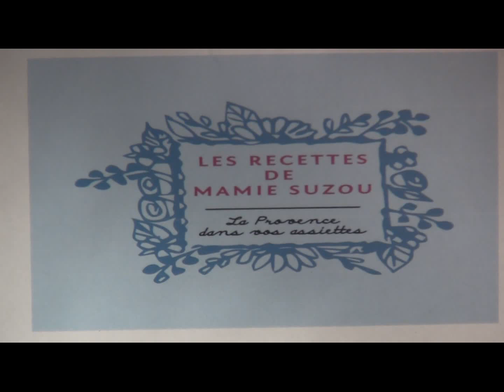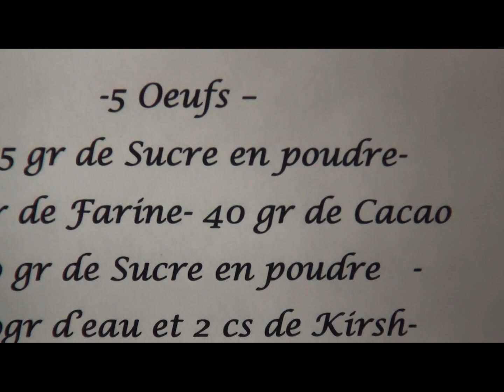Bûche Forêt Noire "Les recettes de Mamie Suzou"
Délicieux dessert traditionnel pour Noël !et en plus très facile à réaliser ...